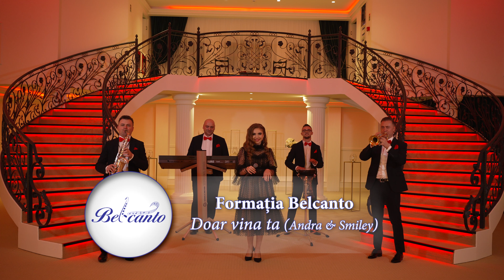Formatia BELCANTO - Doar vina ta (Andra & Smiley)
► Formaţia BELCANTO  vă oferă calitate, rafinament şi profesionalism pentru orice tip de evenimente:  nunţi, botezuri, majorate, zile de naştere, cocktail-uri, recepţii, petreceri private.

► Abordam cu uşurinţă aproape orice gen muzical, de la muzică tradiţională românească şi cea de petrecere, la muzică uşoară românească şi internaţională, jazz, pop, r&b, latino, rock'n'roll, blues, country, gypsy.

            ✅  Formatia BELCANTO: Diandra Bancu (voce), Denisa Anastasiei (voce ),  Paul Imbrea (Saxofon), Adrian Imbrea (Trompeta), Emanuel-Ioan Mihalcea (Percuție), Constantin Ioniche (Clape).